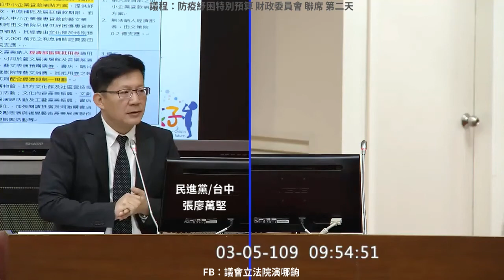(體育署大漏接) 民進黨 台中 張廖萬堅 質詢 體育署 運動產業受疫情影響 2020 03 05 財政委員會 聯席【立法院演哪齣？】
體育署主任秘書 葉丁鵬